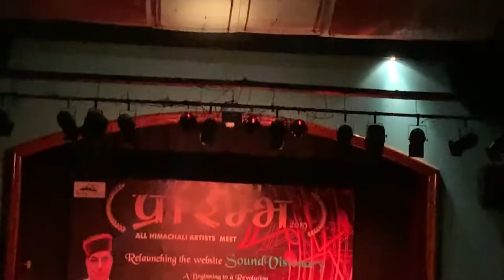thecollective - Lotus feet -Remember Shakti (cover)